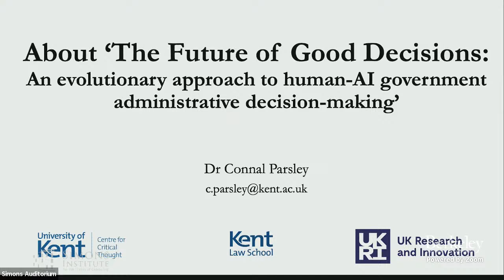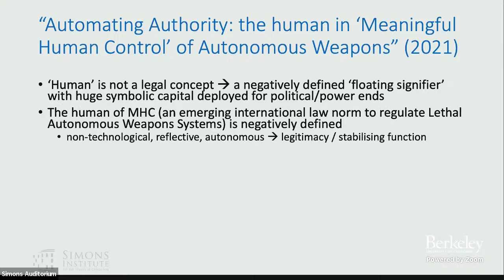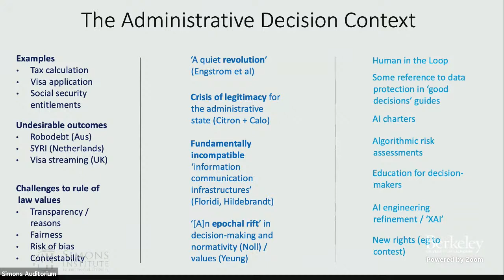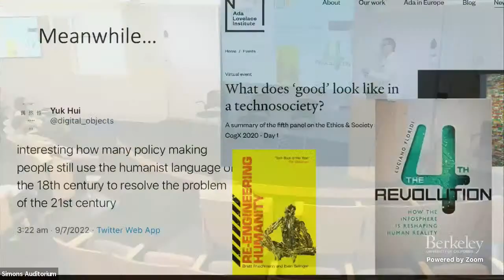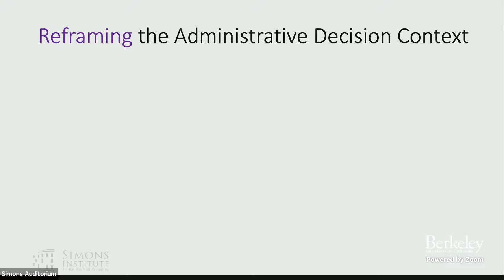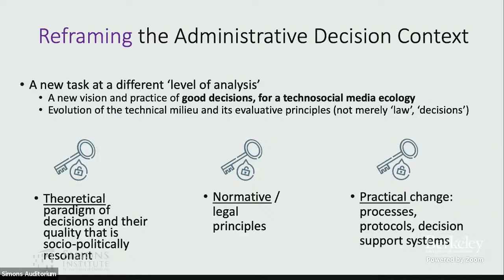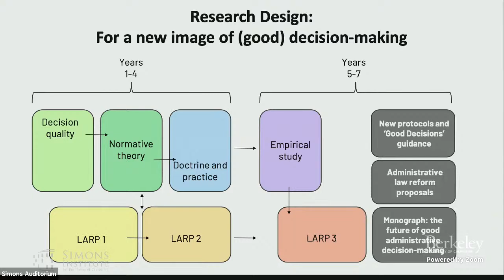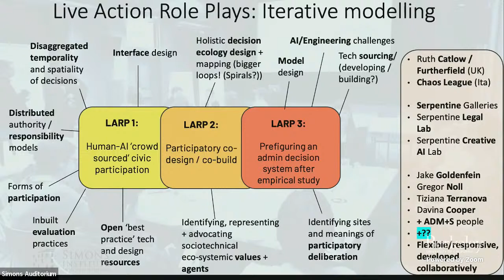The Future of Good Decisions’: a research paradigm for quality in automated decision-making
Connal Parsley (University of Kent)
AI and Humanity

In this talk, I introduce the project ‘The Future of Good Decisions: An evolutionary approach to human-AI government administrative decision-making’, recently funded by a UK fellowship scheme to run from 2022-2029. This project addresses the impasse between automated decision-making and core values of the rule of law (like fairness and transparency). Moving past today’s dominant question of whether machine learning technologies can be made to conform to legal criteria, or a new regulatory paradigm should be defined by data science, it asks: how can our ideas of good administrative decisions evolve for the coming age when humans and machines are indistinguishable? The project aims to articulate conceptions of decision quality that are appropriate to evolving technosocial ecologies; to integrate those conceptions with contemporary legal theory and jurisprudence; and to identify reform to administrative decision practices and related legal doctrines. This talk has three main aims. First, I will orient the project’s overall approach in relation to dominant strategies to protect administrative decision-making, including ‘human in the loop’. Second, I will outline its unique multi-method research design. Finally, I will explain the use of collaborative ‘Live Action Role Play’ in ‘prefiguring’ models of participatory deliberation, and in reflecting on value and quality in decision-making processes.